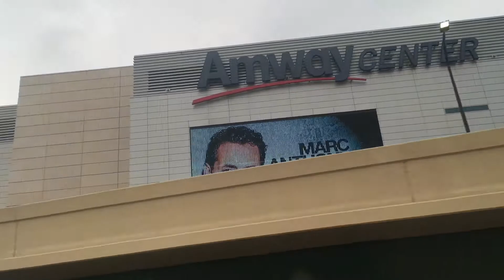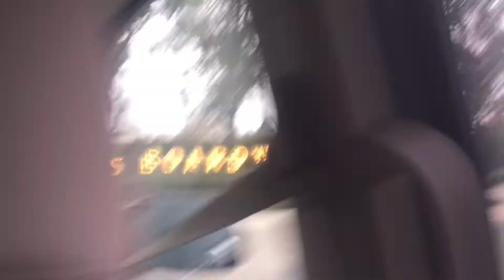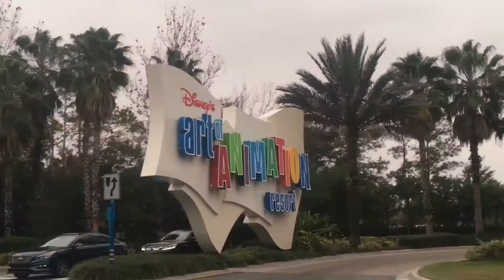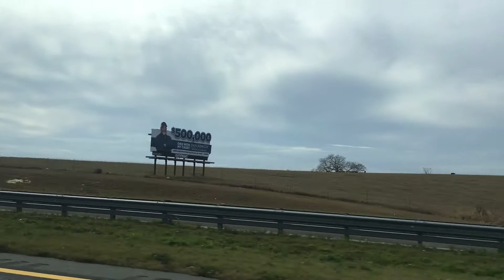ROADTRIP IN FLORIDA, USA | ORLANDO | KISSIMMEE | GAINESVILLE | DISNEY | JBG FoodTravel TV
Roadtrip in Florida USA with family and friends. Parks, disneys, and more.